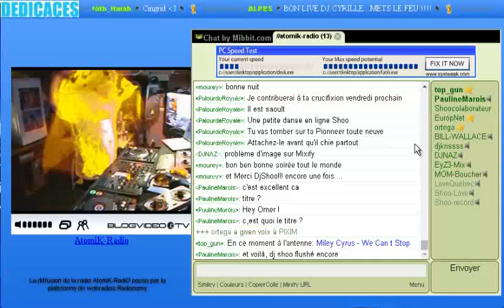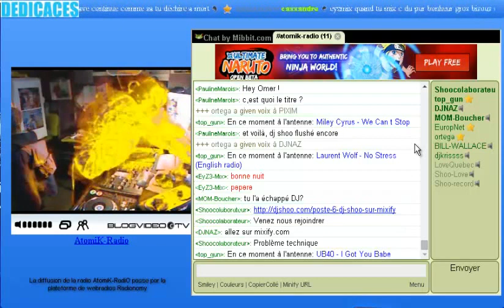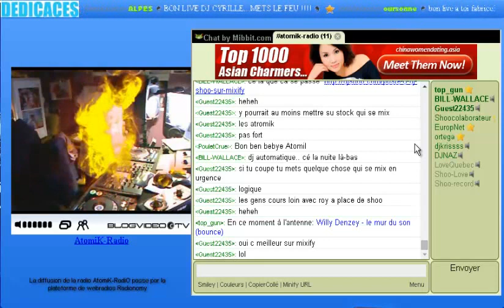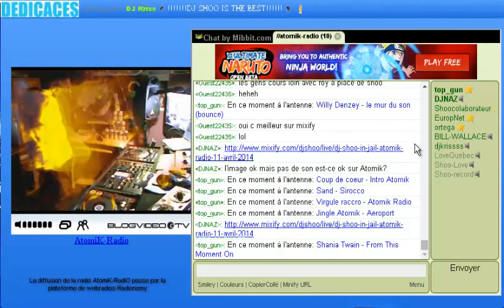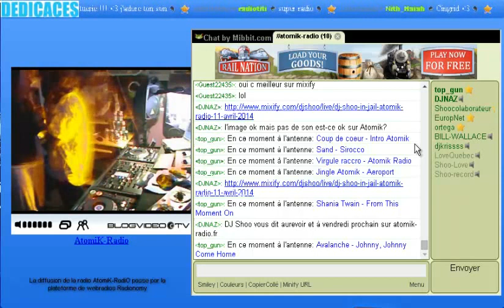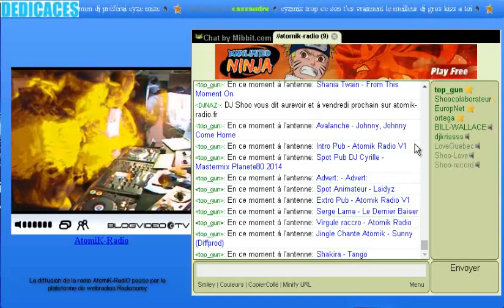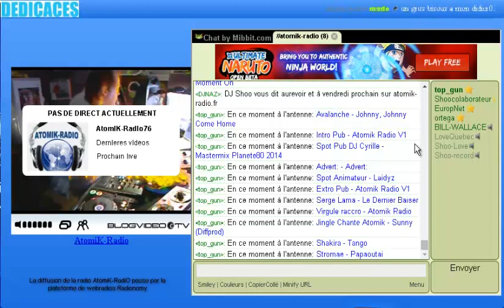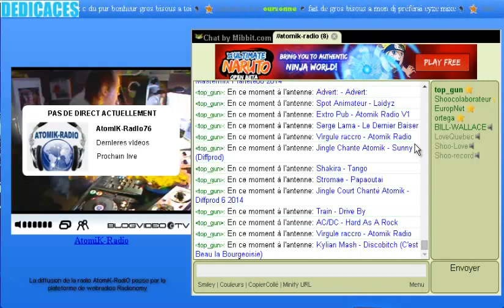DJ SHOO - Atomik radio 11avril 2014 PIONEER NEXUS SYSTEM part 5